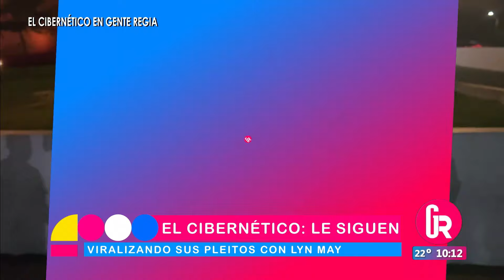El Cibernético sigue vigente y anduvo en Monterrey | Gente Regia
Continúan viralizando al Cibernético en el medio del espectáculo por sus pleitos con Lyn May.